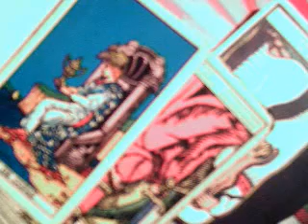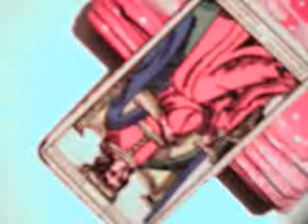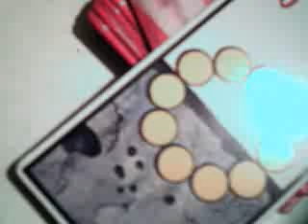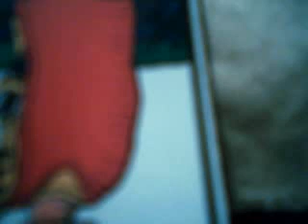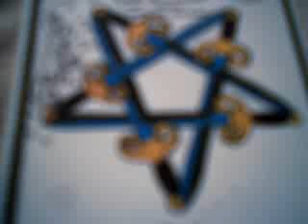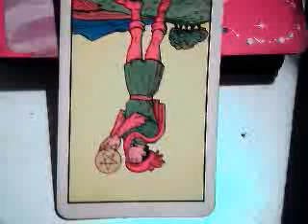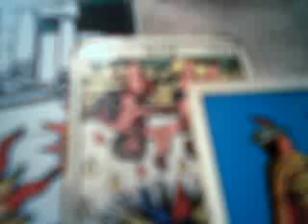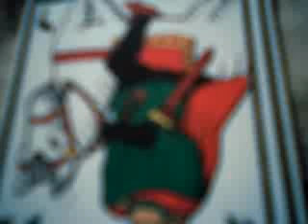12 signos amor solteros septiembre 2018 / amor